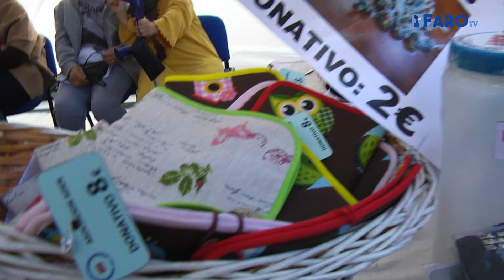ADEN pide más investigación en el 'Día de las Enfermedades Raras'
ADEN ha salido a la calle para celebrar el Día de las Enfermedades Raras. Lo ha hecho con la instalación de un stand donde visibilizar cómo estas dolencias afectan en nuestra ciudad a más de 5.000 personas. Bajo el lema ‘La investigación es nuestra esperanza’, se ha dado lectura a un manifiesto para reivindicar las necesidades más acuciantes de este colectivo.